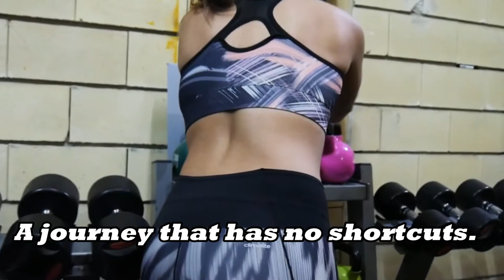The Journey: Fitness is Happiness- A Motivational Video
fitisfine.com is a digital media platform dedicated to fitness.

Footage courtesy-
1) workout girl in white top-